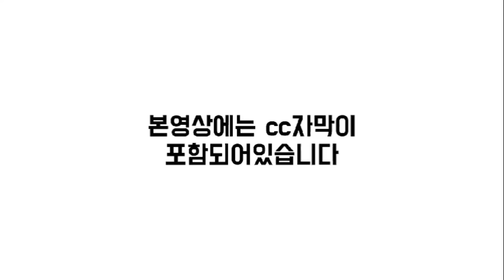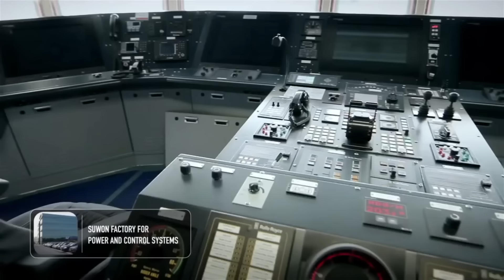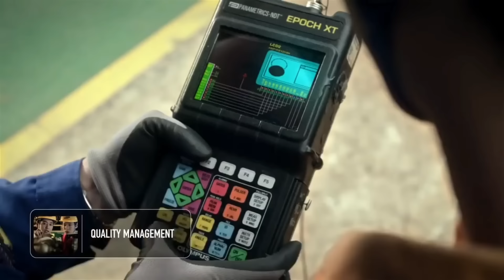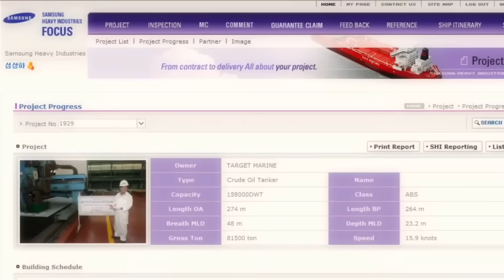[CC한글자막]킹달러 시대…삼성중공업이 환차익을 포기한 이유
00:00 오프닝
00:08 킹달러 시대…삼성중공업이 환차익을 포기한 이유
03:50 저렴해진 LNG… 글로벌 2위 선사도 메탄올 고집 후퇴
06:14 세계 벌커 선대 규모 확장세
08:01 엔딩

3개월에 1회 정도 꾸준하게 관리해주시면 최적의 도장 상태 유지가능.